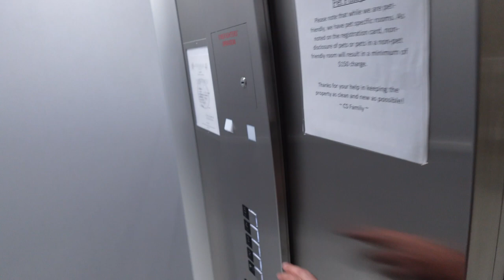DAY IN THE LIFE AT U.S. XPRESS | Orientation Day 1-3 *BEST TRUCKING COMPANY🤔??*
DAY IN THE LIFE AT U.S. XPRESS | Orientation Day 1-3 *WHAT TO EXPECT!!*

DROP A COMMENT IF YOU WANT A JOINT COUPLE CHANNEL!